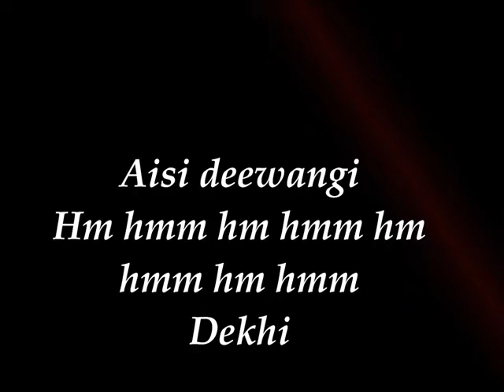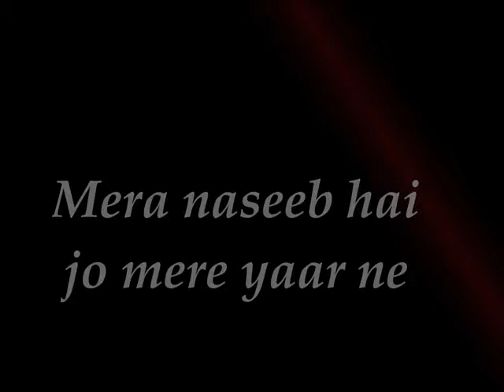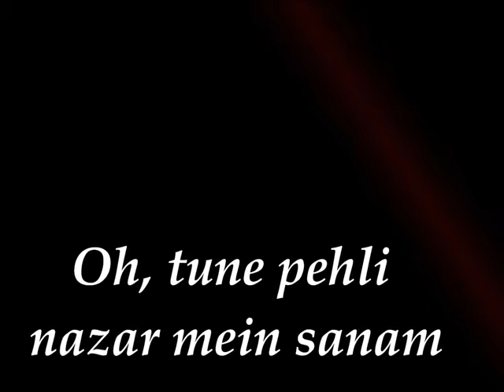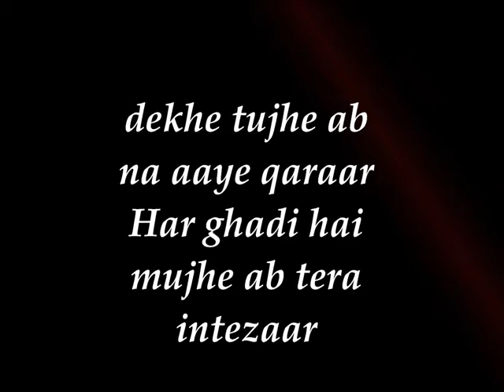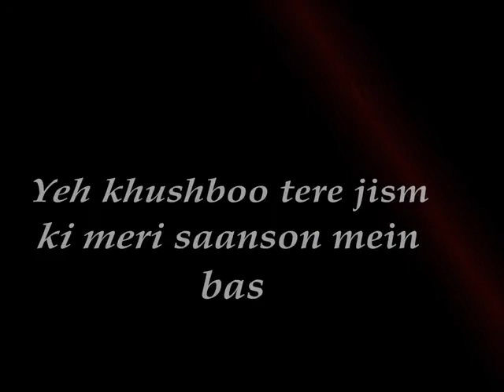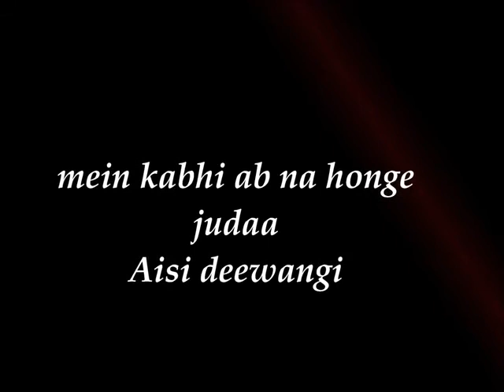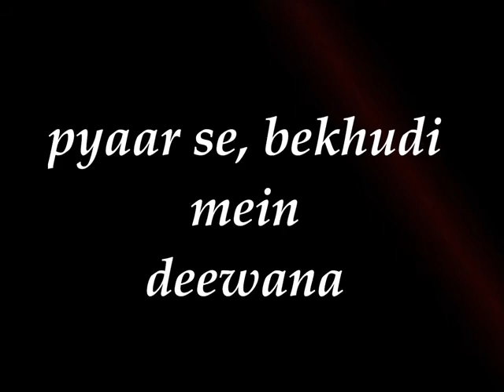Aisi deewangi dekhi nahin kahin By JL Bhutani